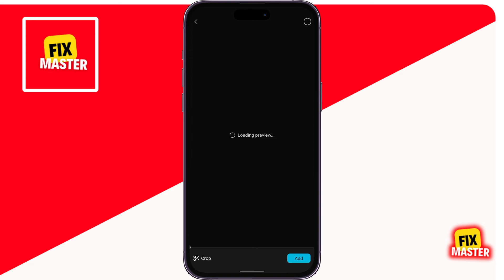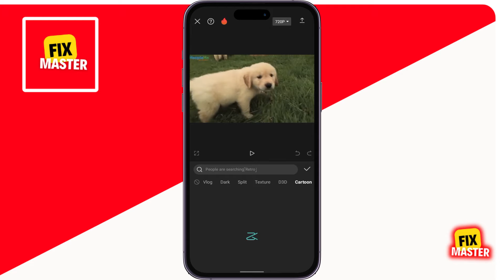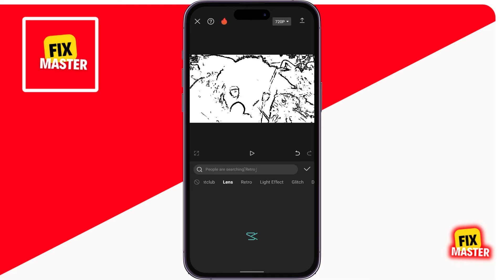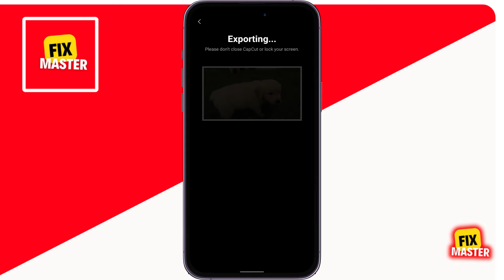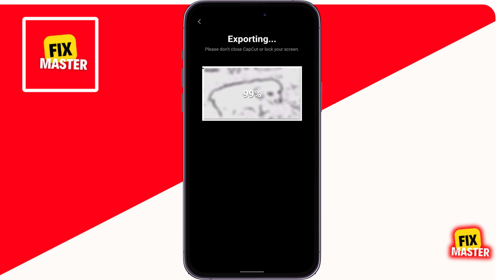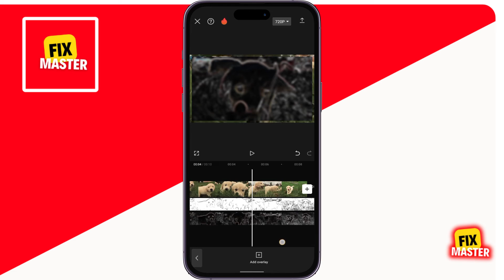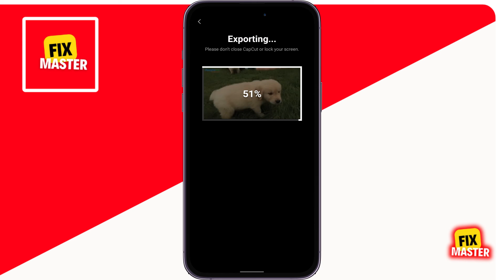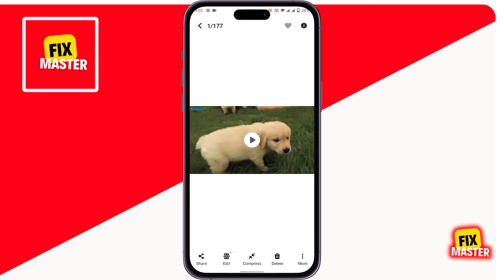How To Fix Blurry Video In CapCut | Make Blurry Video CLEAR In Capcut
Learn how to fix blurry video in capcut. In this tutorial, we'll show you how to fix blurry footage and make your videos crystal clear using CapCut's powerful editing tools. Learn step-by-step methods to enhance video quality, sharpen details, and transform your blurry footage into high-definition masterpieces. Watch now to level up your video editing game with CapCut!